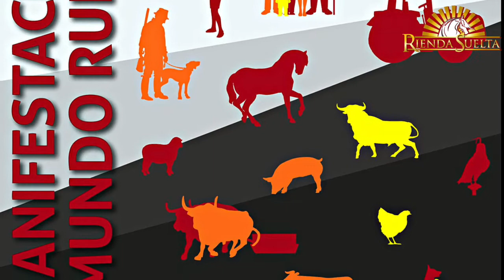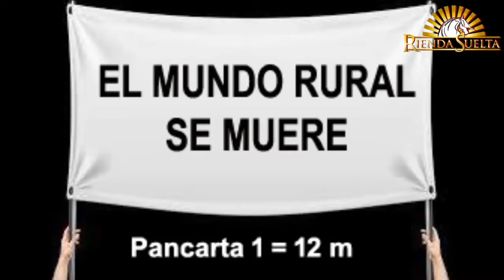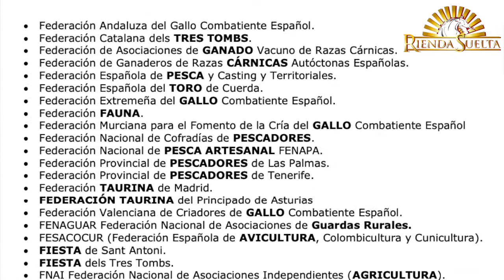“El 23 de Enero yo voy a Madrid”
Este es lema de la Gran Manifestación del Mundo Rural que el próximo sábado tomará el madrileño Paseo de la Castellana para concienciar sobre la crisis y los ataques que sufre el campo y sus gentes, y para protestar contra la futura Ley de Protección Animal que tramita el gobierno. Miles de asociaciones y representantes del sector primario de todo el país, se van a plantar en la capital para defender sus derechos y quejarse de la “insostenible situación en la que se encuentra el campo, atacado de forma sistemática por intereses económicos e ideológicos que ponen en peligro la subsistencia del sector en España”. Se prevé la asistencia de más de un millón de personas a la manifestación que está convocada por la asociación Alma Rural. Su secretario general CARLOS BUENO, ha explicado en Rienda Suelta los cuatro objetivos que persiguen, que pasan por “mostrar la unidad del mundo rural, puesto que ahora todo se ha hecho por separado”; Que se tenga en cuenta al campo a la hora de legislar “estamos sufriendo una serie de consecuencias que nada tienen que ver con la realidad, que se plasman en un papel pero luego no se pueden llevar a la práctica; Además quieren dar a conocer a la sociedad lo que esta pasando “que la sociedad se solidarice con el mundo rural y el sector primario”, y por ultimo “conseguir que los medios de comunicación transmitan, difundan y den voz al medio rural que siempre esta callado y nunca falla”. En palabras de Bueno “es un problema que tenemos el mundo rural, pero cuyas consecuencias también sufre la ciudadanía y el consumidor, porque nosotros somos los que estamos velando por la alimentación y porque lleguen las cosas adecuadamente al consumidor”